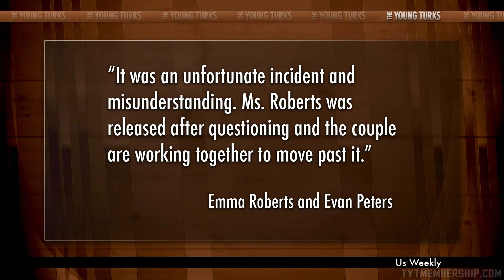Emma Roberts Bites Boyfriend?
"Emma Roberts was arrested earlier this month in Canada for a domestic violence incident involving her boyfriend, actor Evan Peters, TMZ reported Tuesday.

The 22-year-old former Nickelodeon star was taken into custody early Sunday, July 7, in Montreal after getting into a physical altercation with her "American Horror Story" beau at a hotel. Someone called police to report a fight, according to TMZ, and when officers arrived they reportedly found Peters with a bloody nose and a bite mark."*

The story brings up the question: If a guy calls in a domestic violence disturbance, do you think less of him? Cenk Uygur and Ana Kasparian break it down.